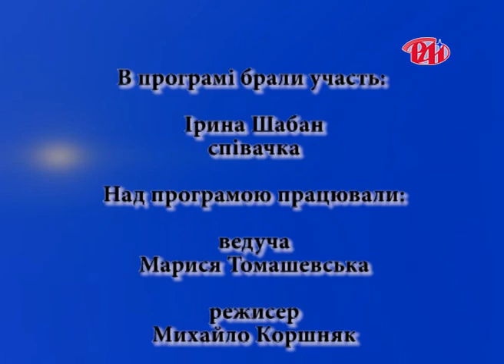Співачка Ірина Шабан у програмі "Актуальне інтерв'ю"